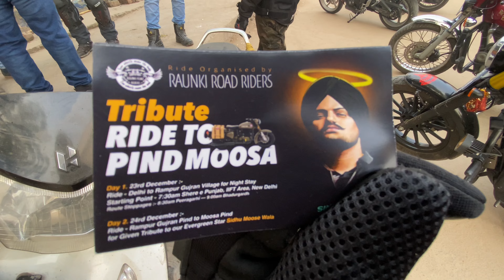tribute ride to pind moosa ||part 1🙏​⁠@SidhuMooseWalaOfficial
tribute ride to pind moosa 🙏​⁠